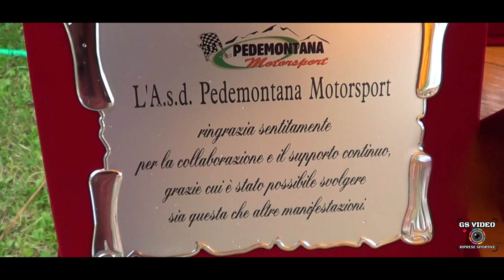7° Slalom Polcenigo | Alessandro Zamuner | Peugeot 106